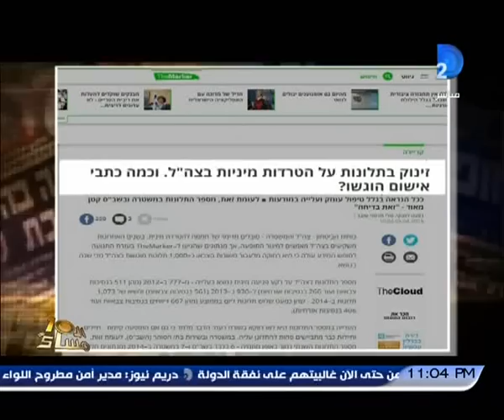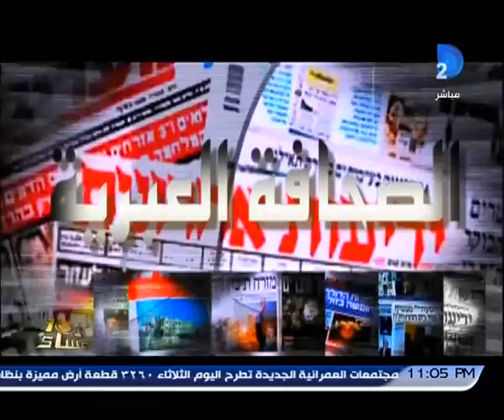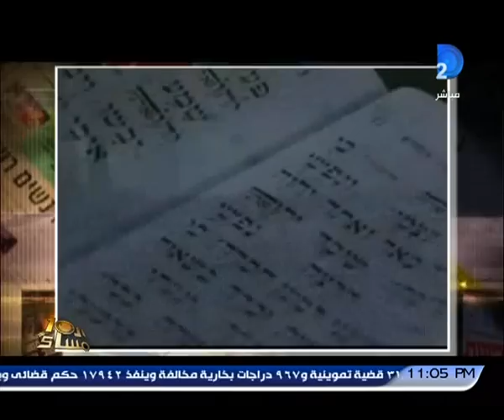العاشرة نشرة| 2000 مسيحى مصرى يزورون اسرائيل احتفالا بعيد القيامة